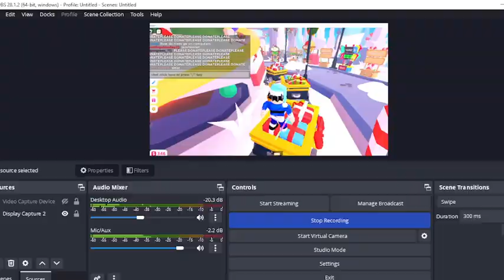SAY HELLO, OR GET TROLLED! | ⭐Roblox Trolling Ep2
👀 S O C I A L  A C C O U N T  L I N K S 👀